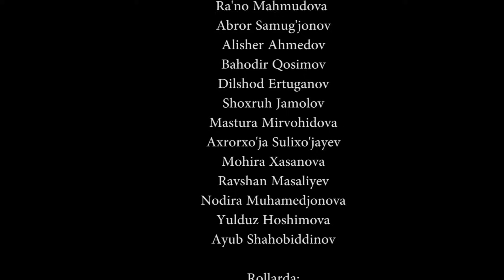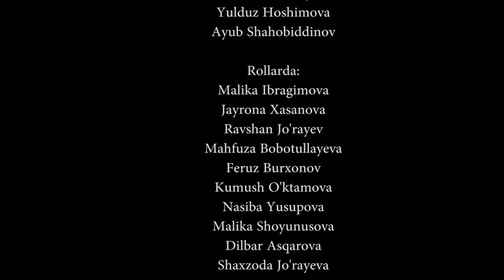Otalar So'zi - Pushaymon (24.02.2018)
Оталар сўзи - пурҳикмат маънонинг теран ифодаси! Ҳаётимизда учрайдиган турфа ҳолатларнинг телеталқини ва уларнинг турли оқибати! Инсон ҳаёти, тақдири, яхшилигу ёмонликнинг орасидаги ўта қисқа масофани акс эттира олган қадрдон дастур!